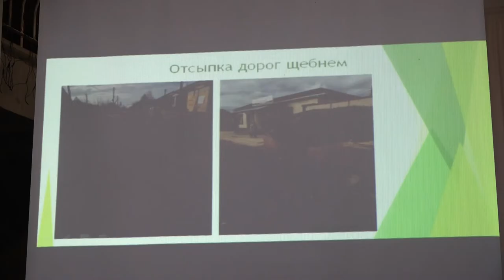Проблемы нужно начинать решать в Черноморском прошел сход граждан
В Черноморском доме культуры прошел сход граждан. Встреча началась с отчетного доклада главы поселения Владимира Жигулина. После отчета жители задали вопросы, которых накопилось очень много. Глава района отметил, что без взаимодействия жителей, местных депутатов, администрации поселения и района большинство проблем не решить.
Все выпуски новостей смотрите на нашем YouTube канале:
ТРК Атаман.